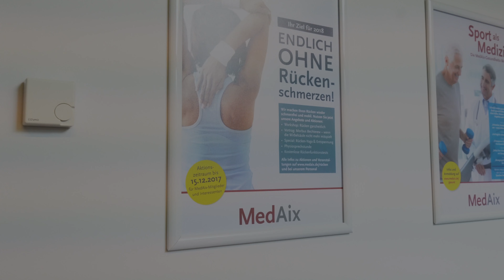Darum bin ich bei MedAix - Lars Schumacher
In den nächsten Wochen geben wir euch Einblicke hinter die Kulissen von MedAix!
Über 250 Mitarbeiter:innen arbeiten bei uns.
Doch warum eigentlich? Was macht MedAix aus?
Dieser Frage widmen wir uns in den nächsten Wochen!

Neue Folge mit unserem Betriebsleiter in Simmerath, Lars Schumacher.